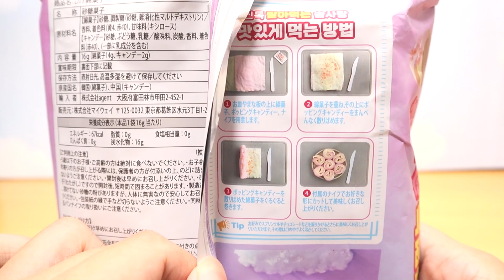【JINTOK・DIY綿菓子】韓国の巻いてたべるDIYわたがし！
わたぱちってもう売ってないのね(´；ω；`)ｳｯ…

魔王魂
イラストAC
 PIXTA